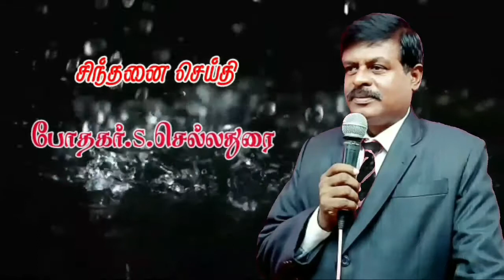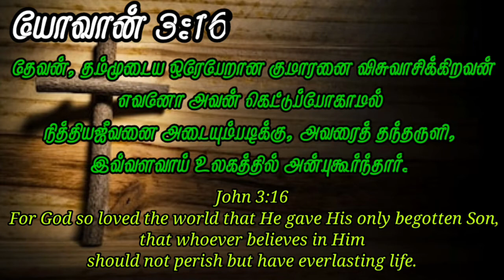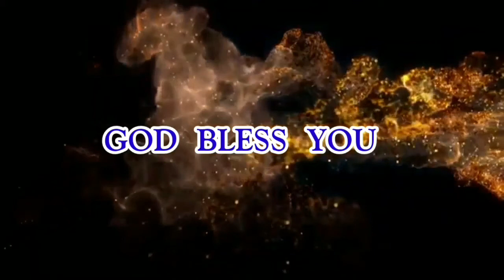13.03.2021 சிந்தனை துளிகள்